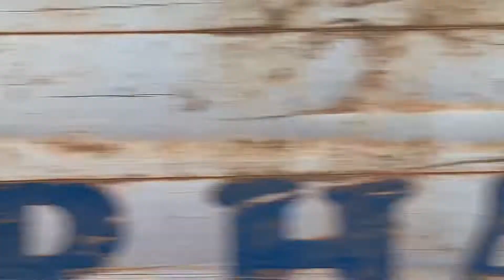Wembly Mo Foundation on world contraception day celebration with reach a hand uganda